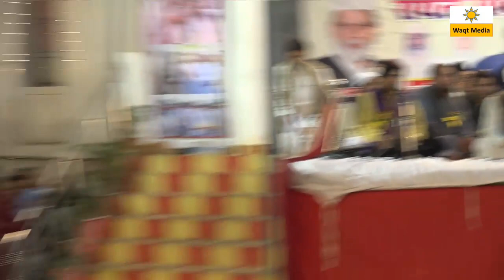प्यार से एक नज़र देख लो Nikhat Moradabadi Bilari Mushaira 2018 ( WaqtMedia )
All India Mushaira  in the memeory of  Ex MLA Bilari Marhoom Haji Mohammad Irfan   is held  on 10 march    2018 covered  by  waqt Media Team  direct from  Bilari Moradabad U.P India
Nizamat –Hilala Badayuni
Convener-  Haji Shareef uddin Pasha
Mushaira Sadarat- Haji Mohammad Usman
Chief Guest-   Janab Mohammad Azam Khan Former  M.L.A Rampur  & Cabinet Minister U.P govt
Guest of Honour- Janab Dharmendra Yadav M.P Badayun  & Janab Abdullah Azam Khan M.L.A Swaar Tanda Rampur
Imran Pratapgarhi, Mahendra singh Ashk,  Rashid Rahat, Taleeb Hameed, Aleem Wajid, Sajjad Jhanjhat, Nazia Sehri, Nikhat Moradabadi, Sultan Azhar, Syed Mohammad Hashim  Farman Kamaali  & many More